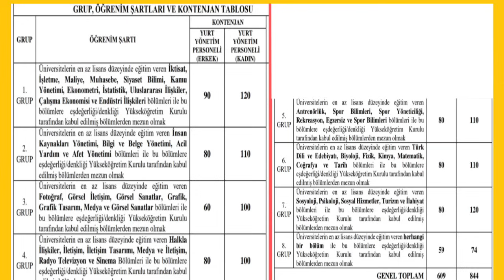GENÇLİK VE SPOR BAKANLIĞI 1453 MEMUR ATAMA BAŞVURU SONUÇLARI NE ZAMAN AÇIKLANACAK SÖZLÜ MÜLAKAT SORU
İLANIN BÜTÜN DETAYLARI VE KADROLAR✅

KİTAP SİPARİŞ LİNKİ ✅
TÜM MÜLAKATLAR İÇİN GEÇERLİDİR.